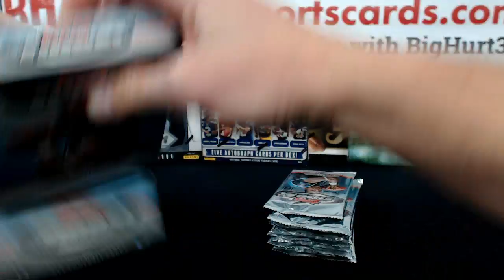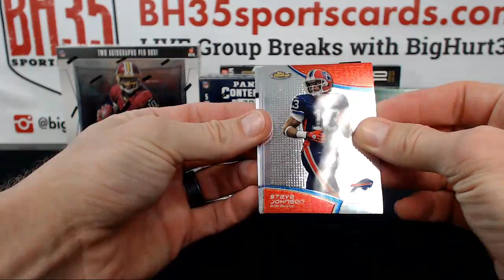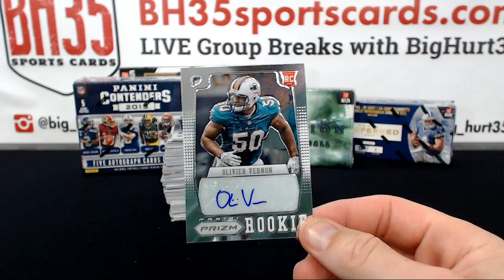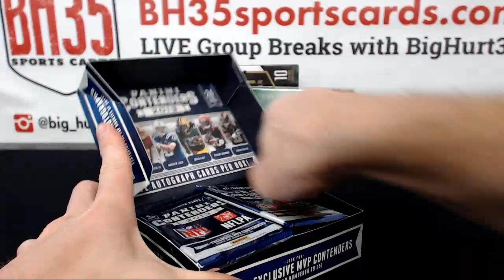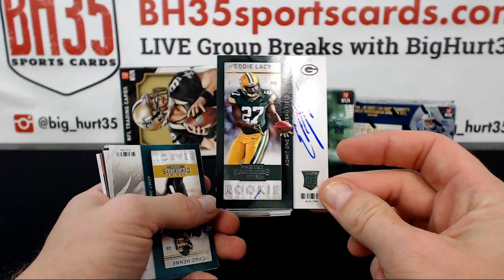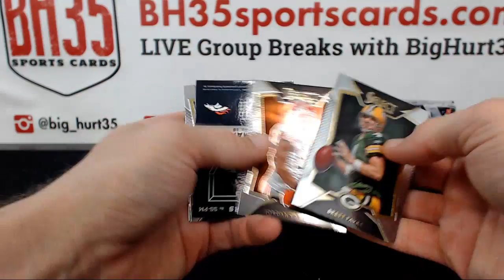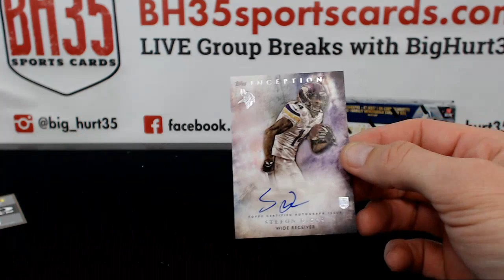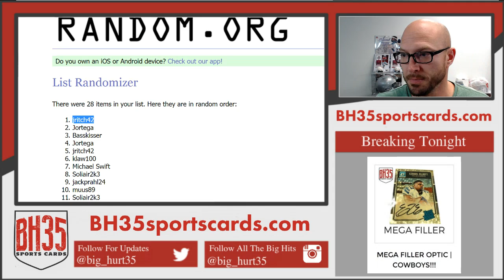2011 Through 2016 6 Box Football Mixer | Random Teams #1